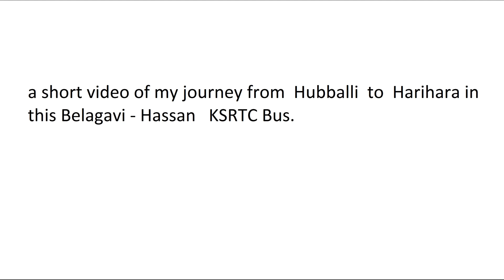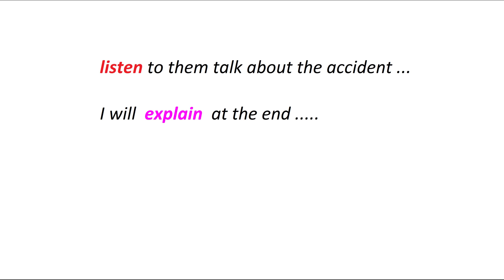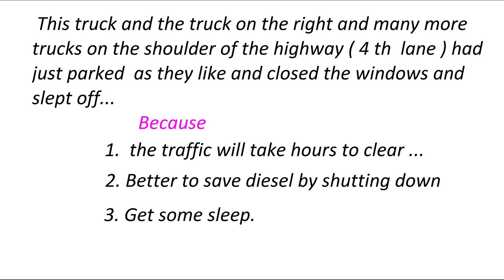Belagavi - Hassan KSRTC Bus Journey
Single Traveller KSRTC

Hubballi  to  Harihara Journey

Belagavi to Hassan  Bus

via :
Dharwad
Hubli
Haveri
Ranebennur
Harihar
Shivamogga
Arsikere